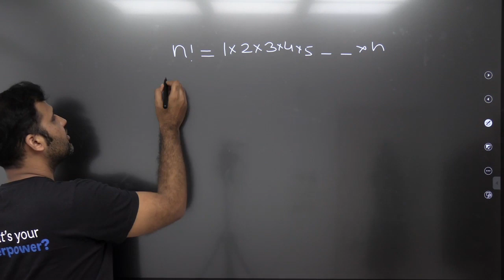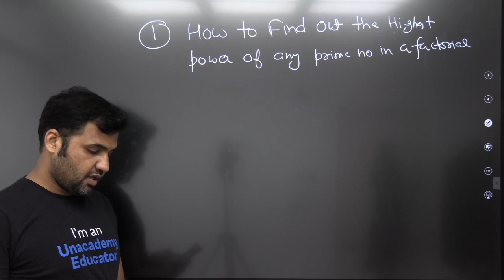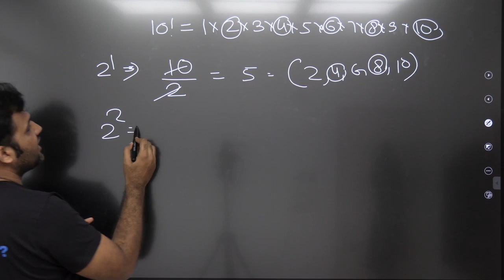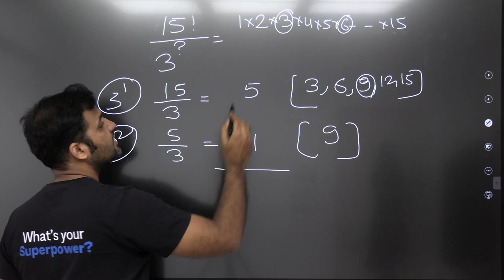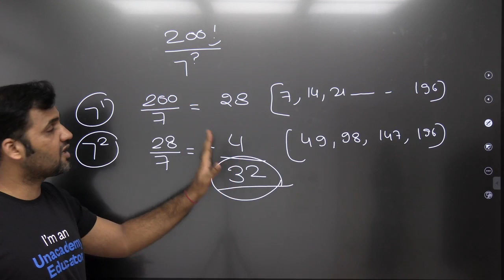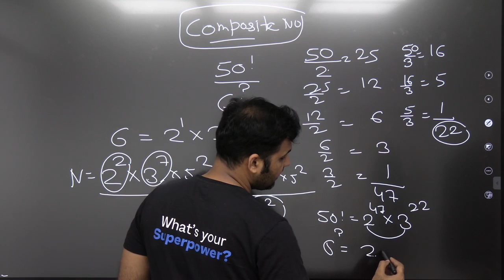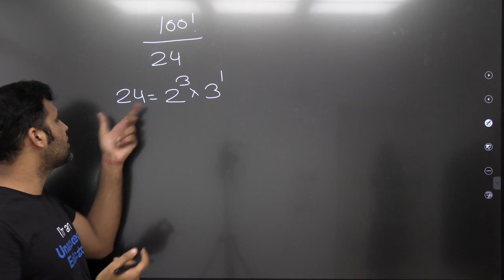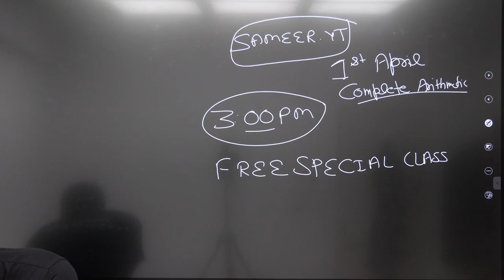Concept Of Factorial For CAT 2021 by Sameer Sardana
Checkout our latest offerings In this session, we have Sameer Sardana sir explain us the concept of Factorial for CAT 2021. For all the aspirants preparing for CAT, this session is going to be really helpful. in cracking your exam